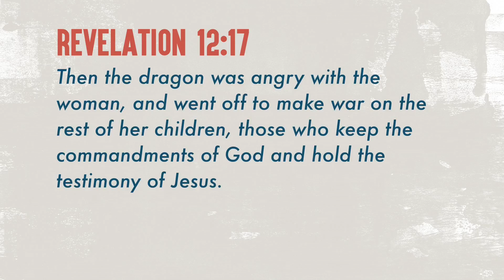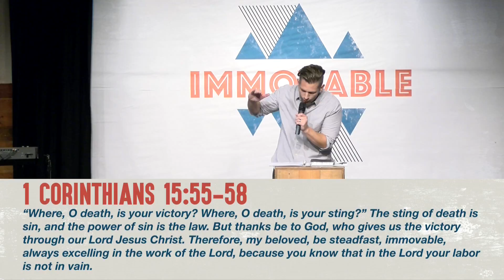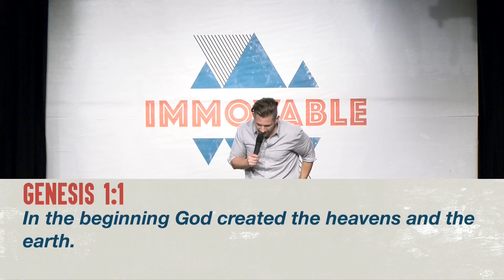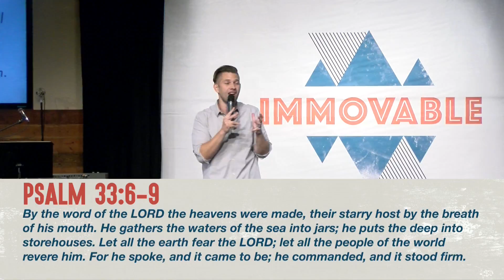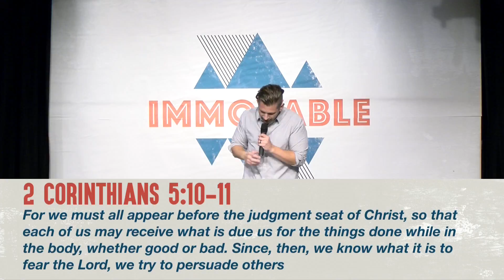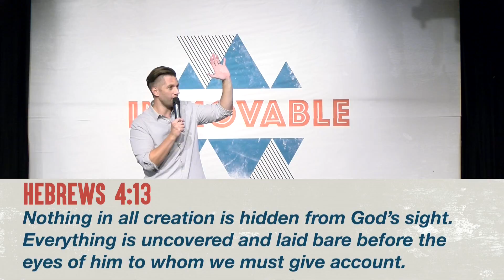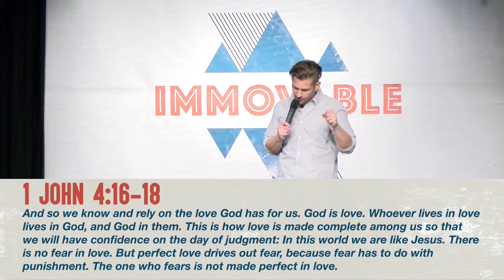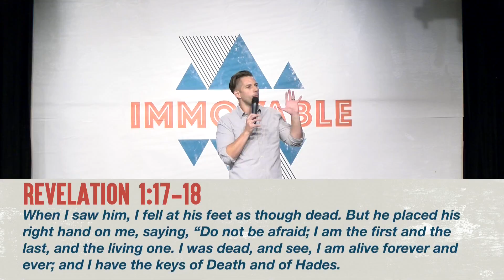Immovable Part 4 | Brandon Naramore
Pastor Brandon Naramore led the message this weekend. He continued the series called Immovable. "The truth is that God is Love! The problem in our culture is that we made love a god."